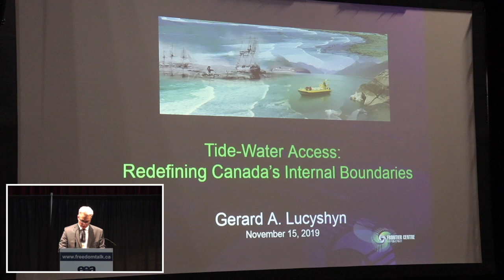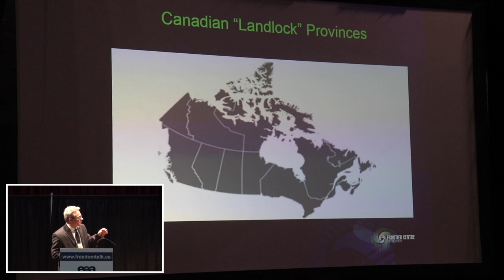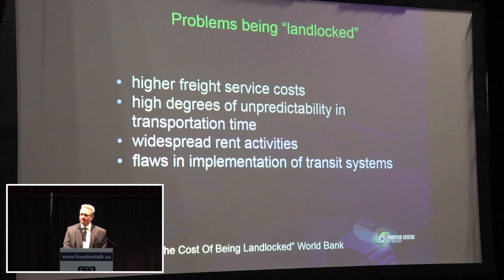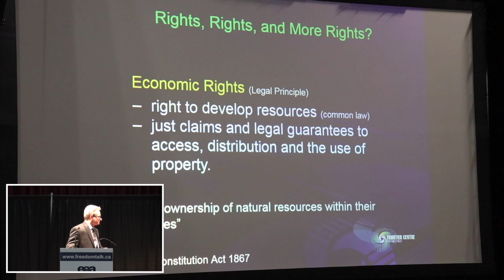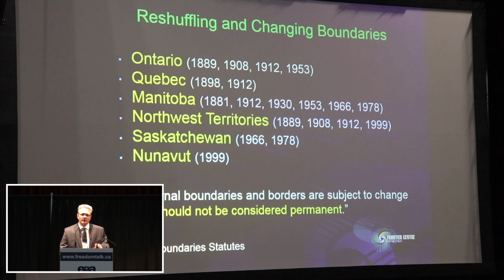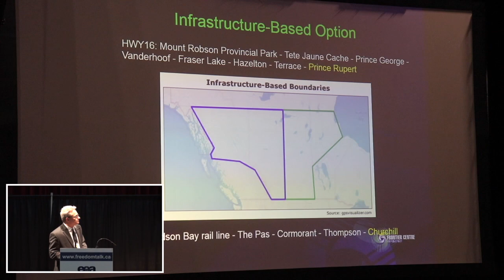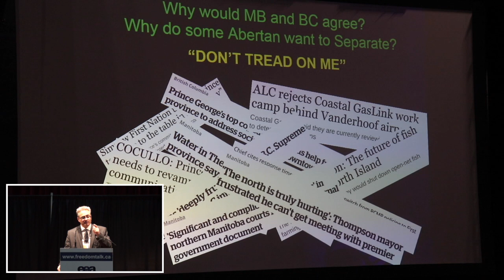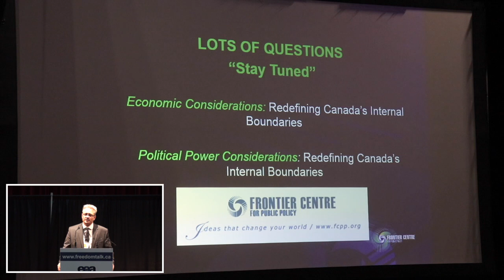Saturday Morning - Gerard Lucyshyn, Frontier Centre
Meeting the Challenge of Western Separation
Freedom Talk November 2019 Conference, Red Deer, AB

Gerard Lucyshyn, Frontier Centre
Reshaping-Redefining the Federation